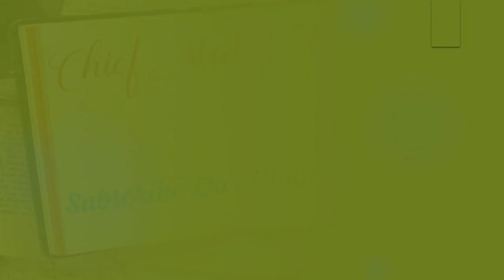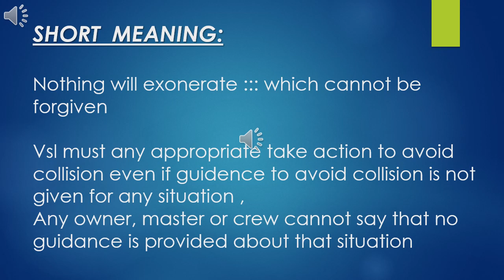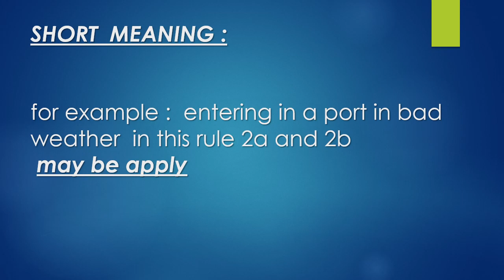COLREG RULE 2 STUDY PURPOSE